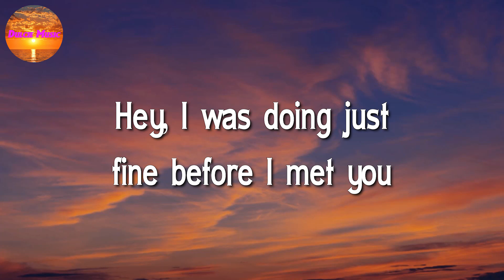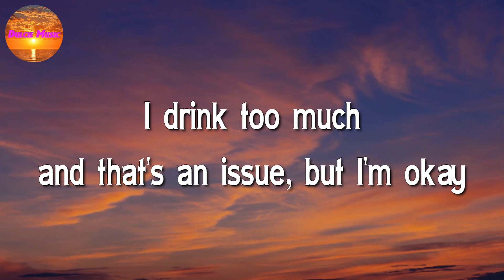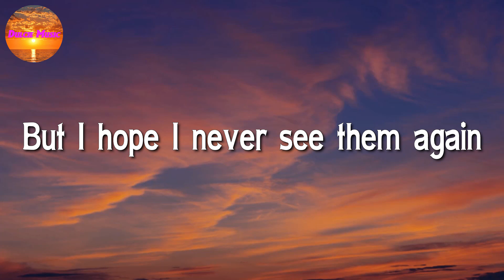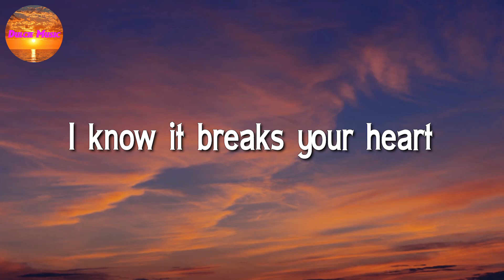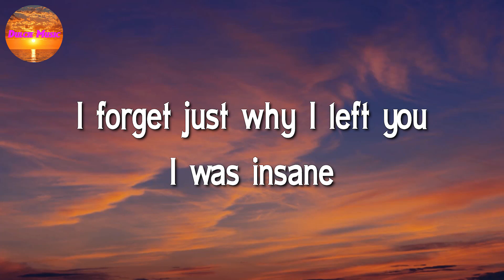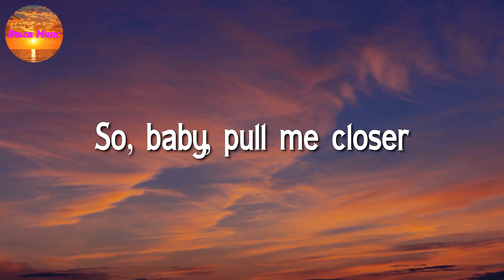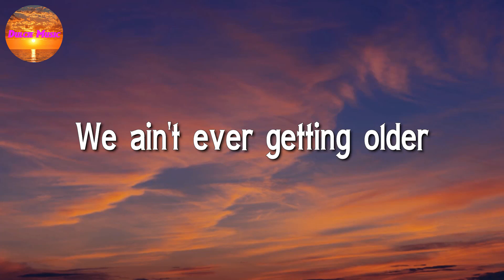The Chainsmokers - Closer, ft. Halsey (Lyrics)